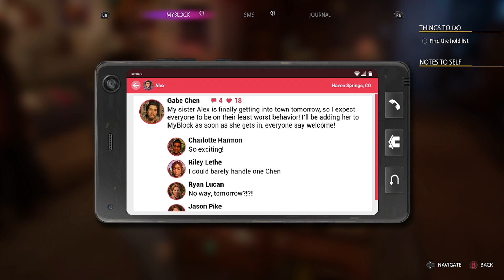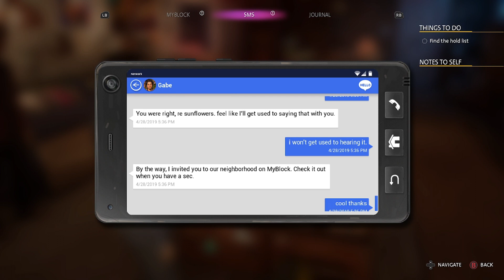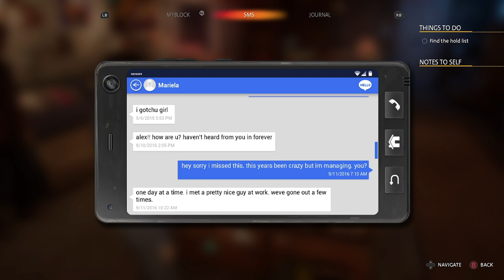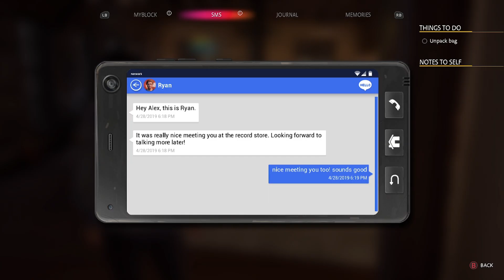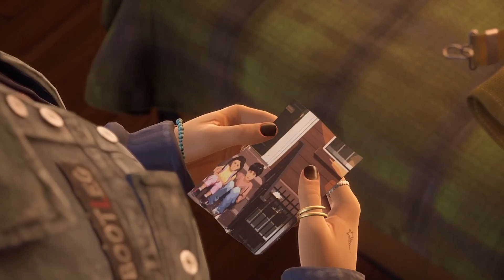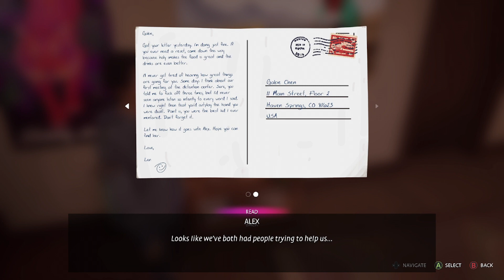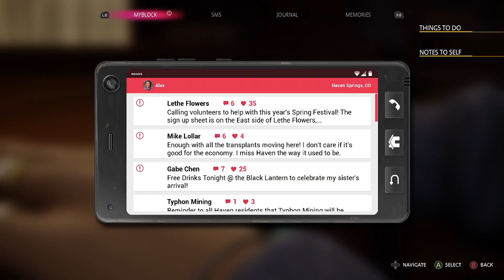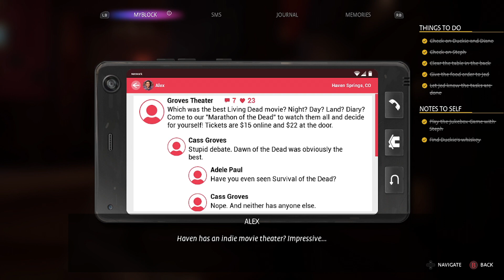Power of Empathy | Life is Strange: True Colors Chapter 1 P1